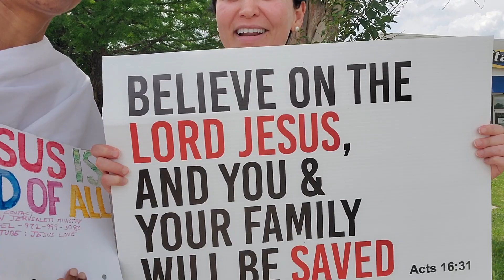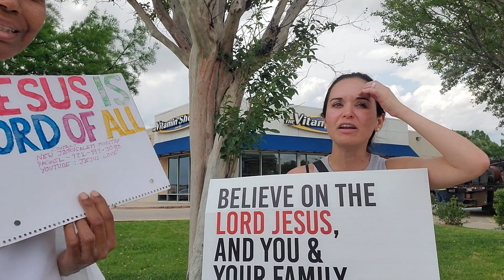JESUS Gift 🎁 Street Ministry group 🙏 ✨️ ❤️ ♥️ 🙌 💕 Fey , Rachel New Jerusalem Ministry Irving TX USA